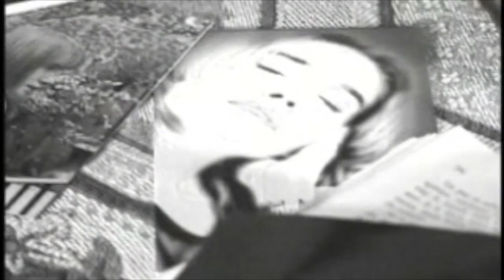Tania Libertad - La Habanera (Collage)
De su disco "Arias De Opera... Y, Por Qué No?" lanzado en el 2001.
Collage creado por Roberto Ramonda.